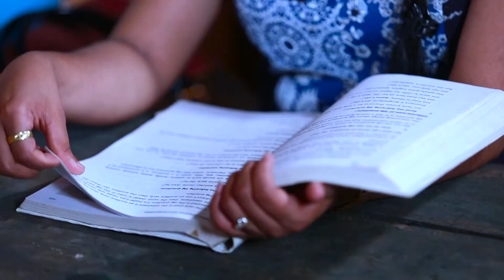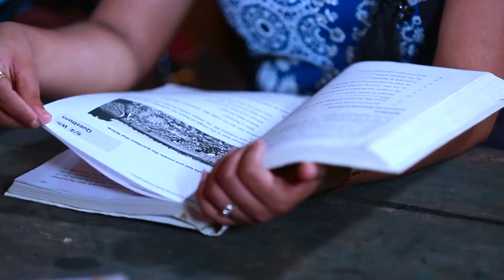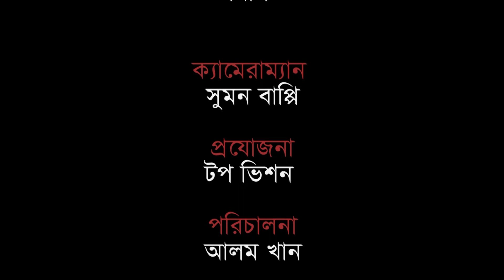আজব কোচিং সেন্টার || Ajob Coaching Center || Bangla Funny Video 2021 || Jaan Bangla || Rashed Khan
Ajob Coaching Center || আজব কোচিং সেন্টার ||  Jaan Bangla ||

Directed By Alom Khan

 Story : Alom Khan

Cast : Rashed  Khan , Achol , Sadhin , Nishi